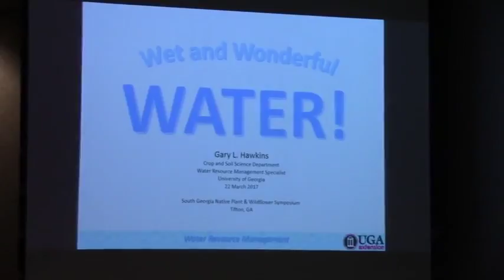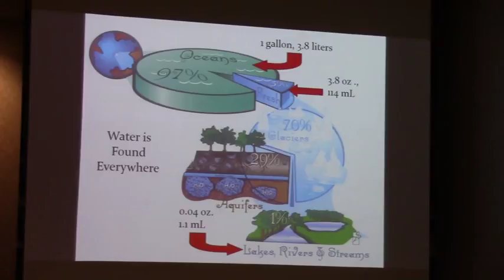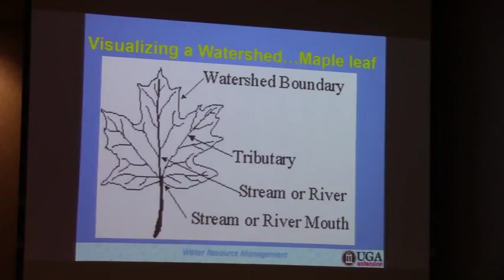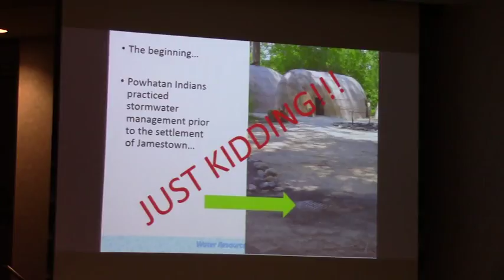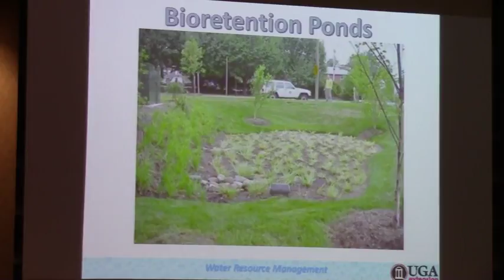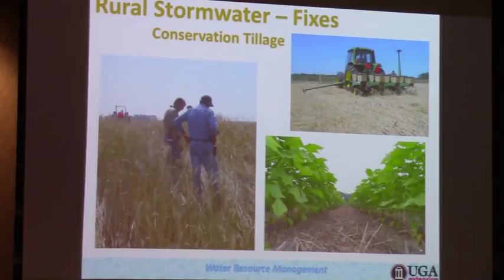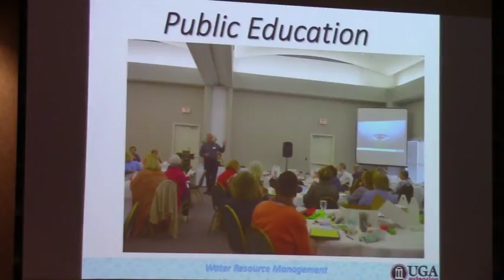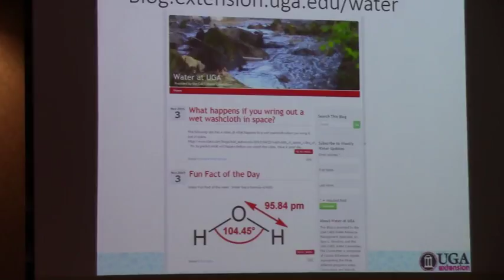Gary L. Hawkins - Water: Wet and Wonderful @ SGNPWFS - 2017-03-22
South Georgia Native Plant  and Wild Flower Symposium 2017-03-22